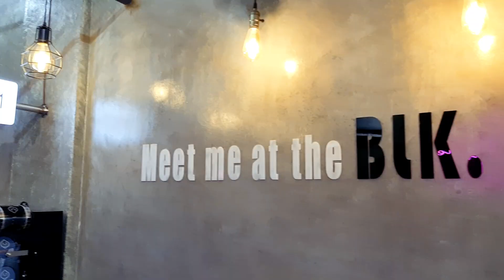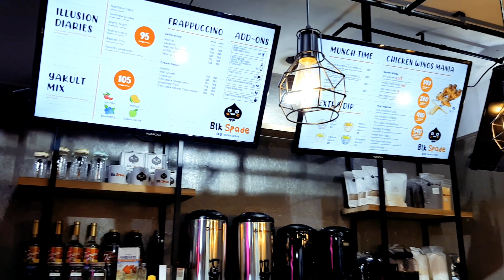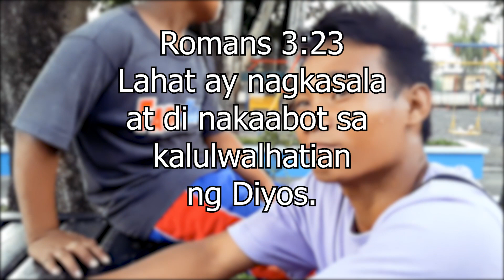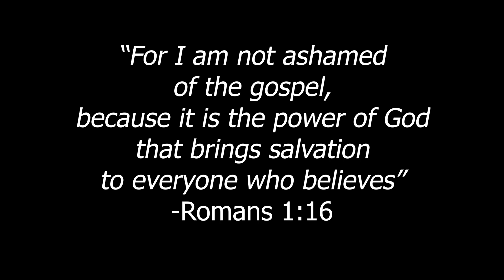FREE Milk Tea Interview | Nag-open up siya | Blk Spade Milk Tea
Sa totoo lang, ang priceless dito ay yung interview, bonus nalang yung napaka-sarap na Milk Tea from Blk Spade, Solano, Nueva Vizcaya, with the flavor Roasted Okinawa Cream Foam. Yummy!

Sinong stranger kaya ang susunod naming mai-interview? Abangan sa next vlogssss!

-Inspired by Living Waters (livingwaters.com), Wretched (wretched.org) and most especially, by Jesus Christ